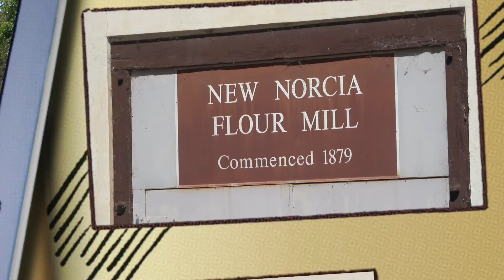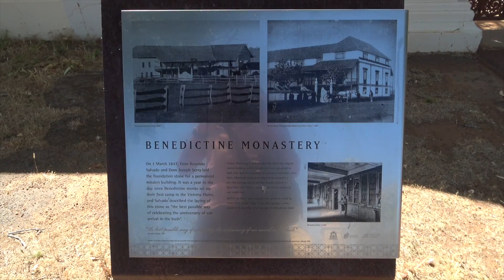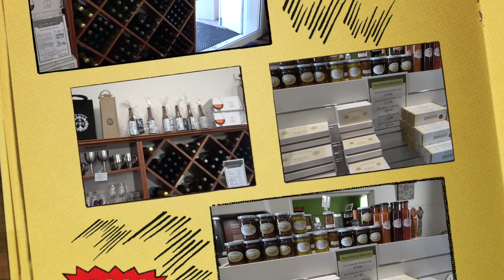New Norcia, WA 2021 A Monastic Town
New Norcia is Australia's only monastic town, established 1847,  founded by Spanish Benedictine Monks.  It is a mission, a monastery, a provider of education & a spiritual retreat.  It has incredible architecture, beautiful scenery & is a nice camp!